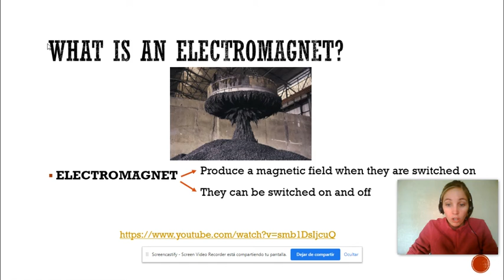Natural science - Unit 5 - Electromagnets